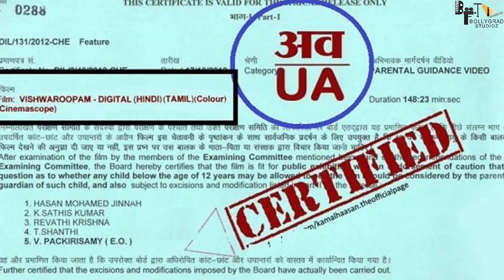Thumbnail होगा Adipurush जैसा हाल? Script anchor aparna E- Piyush